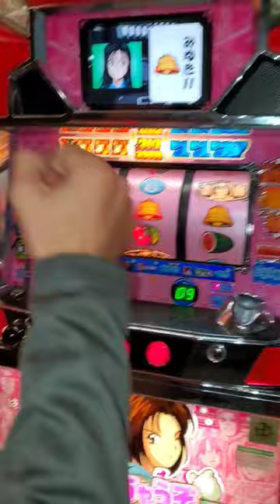This Casino Has Fleas...